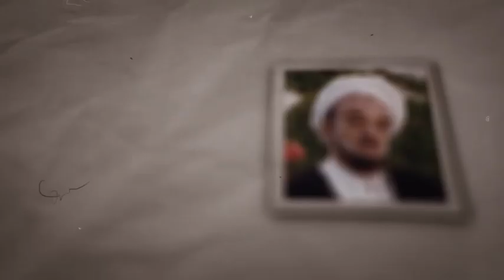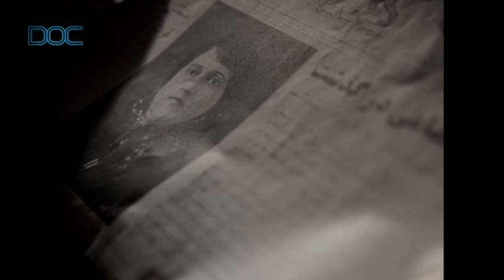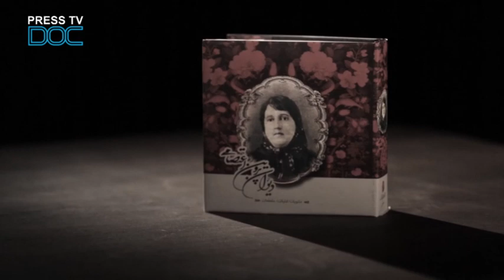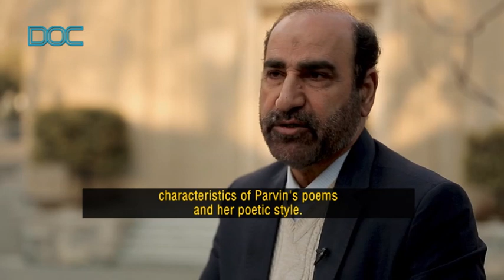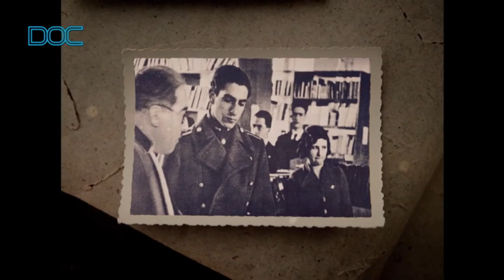Lasting Legacies: Parvin E'tesami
This documentary deals with the life and works of Parvin E’tesami, one of the greatest poets in the history of Persian literature. Parvin’s poems mirror social issues of her time which she was very conscious of.